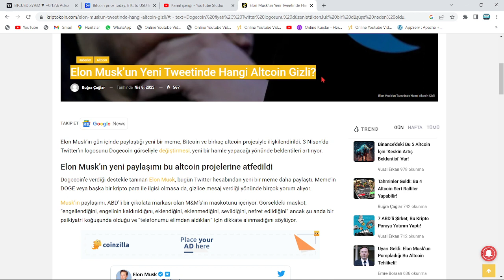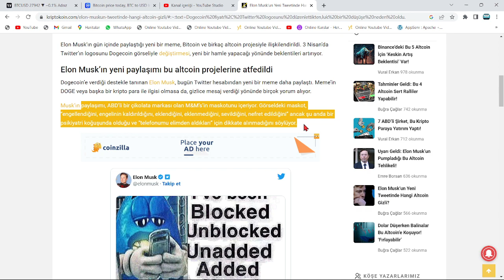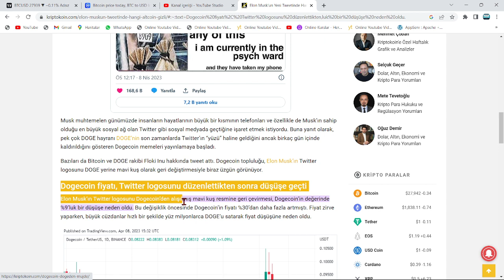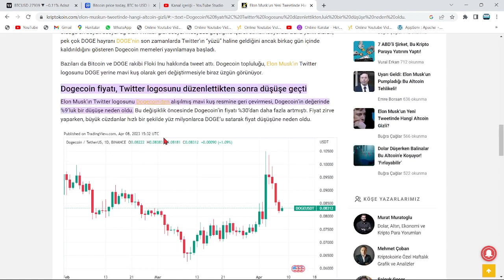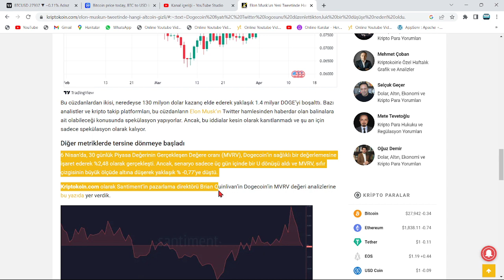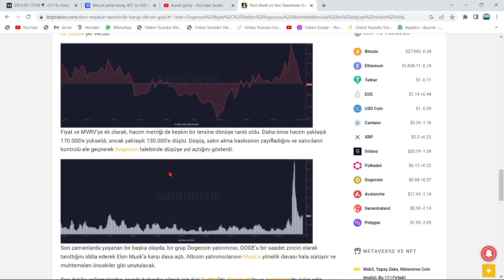1000X🚀ELON MUSK, ŞİMDİ DE BU BOL SIFIRLI MEME'İ UÇURUYOR: BİNANCEA LİSTELEME ÇAĞRISI YAPTI🔥DEV ALIM🚀